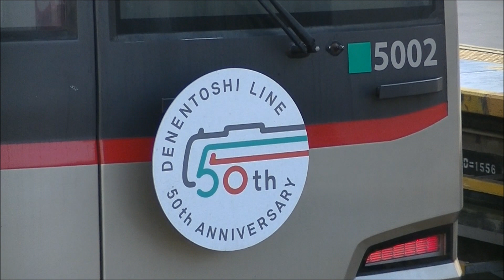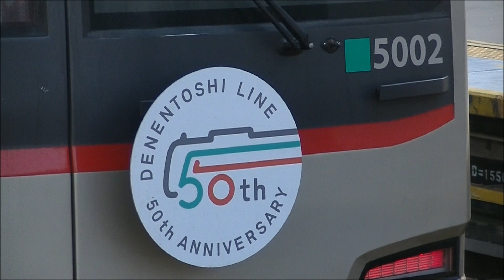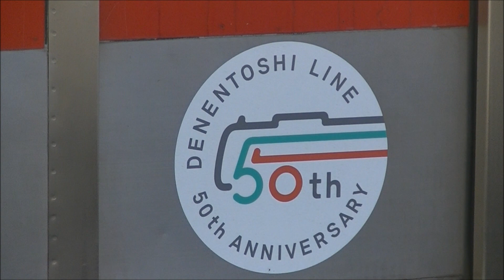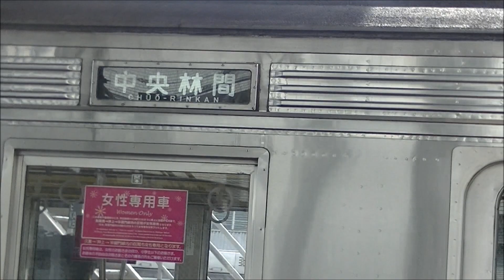HD【最後の活躍】東急田園都市線50周年ヘッドマーク車両 8500系8606F(幕車)・5000系5102F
2017年3月29日（水）撮影
2016年4月1日に、東急田園都市線の溝の口～長津田駅間が開通50周年を迎えるに当たり、約1年近く運行されてきたヘッドマーク車両が、2017年3月30日の朝運用をもって運行を終了しました。
掲出車両は、8500系唯一の幕車/スカート無しの8506Fと5000系5102F。これら車両は、HM掲出終了後も運行されています。

動画では、運行終了前日に撮影した、50周年ヘッドマーク車両の発着シーンをアップしました。
①東急5000系5102F 19K.各停久喜行き
②東急8500系8606F（幕車）40K準急.清澄白河行き
③東急8500系8606F（幕車）40K.各停中央林間行き
※①と②はたまプラーザ駅で、③は鷺沼駅で撮影。
※人身事故によるダイヤ乱れの影響で③は、所定回送のところ各停中央林間→長津田行き(行き先変更)として運行。